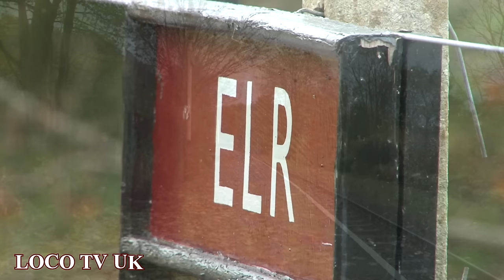EE Theme Day ELR 7/11/15 LOCO TV UK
A couple of hours at Summerseat to catch the 5 locos out for the English Electric Theme Day class 31 466 class 37s 109 and 418 class 40 345 and class 50 015. There was also green DMU on shutle to Ramsbottom.